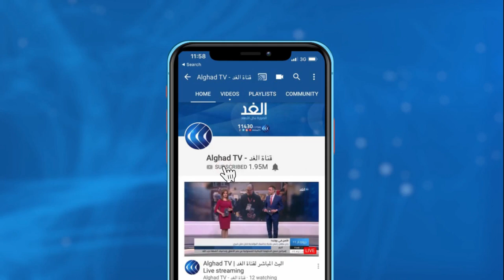عضو بالنواب الليبي للغد: الأتراك لن يخرجوا.. وأخشى أن نتعرض لهذه الخدعة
أكد وزير الخارجية الفرنسي جان إيف لودريان أهمية مشاركة دول الجوار في حل الأزمة الليبية.
وخلال لقائه مع الرئيس التونسي قيس سعيد أكد لودريان ضرورة التوصل إلى اتفاق دائم لوقف إطلاق النار في ليبيا ، من جانبه دعا الرئيس التونسي إلى حل ليبي ليبي للأزمة دون تدخلات أجنبية ، وجدد سعيد رفض بلاده القاطع لتقسيم ليبيا.
المزيد من التفاصيل مع دكتور علي التكبالي عضو مجلس النواب الليبي عبر النشرة الإخبارية مع الإعلامي أحمد بصيلة على شاشة قناة الغد.